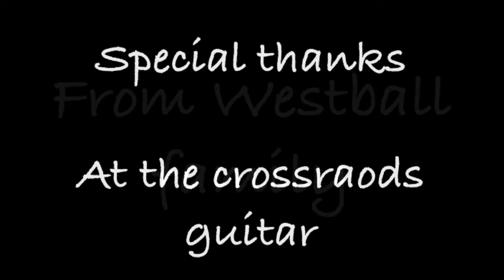80's Greco Les paul custom type EGC 600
Greco Les paul custom type (At the crossroads guitar mod)
➡Love pedal Tchula
➡YAMAHA THR-10 (Amp)